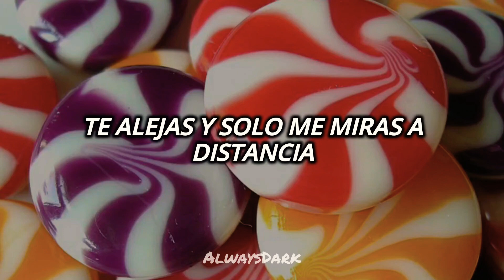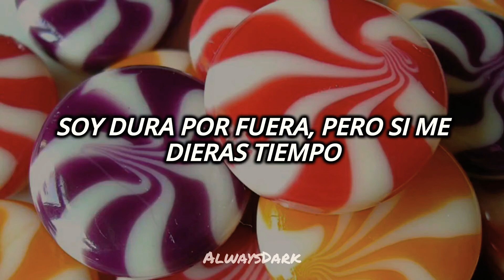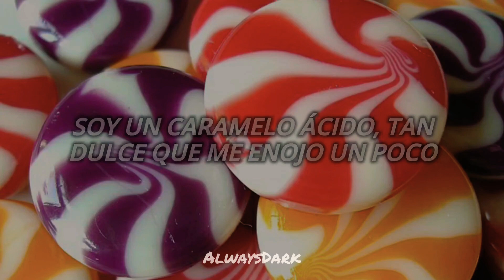Lady Gaga & BlackPink - Sour Candy (Español)